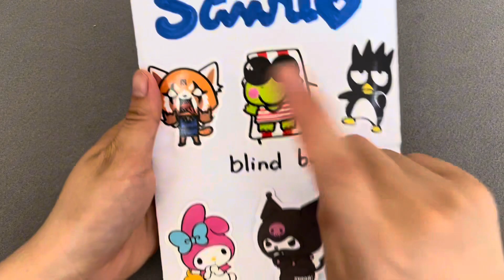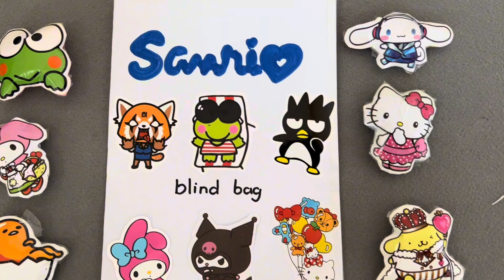[Blind bag ] Sanrio blind bag